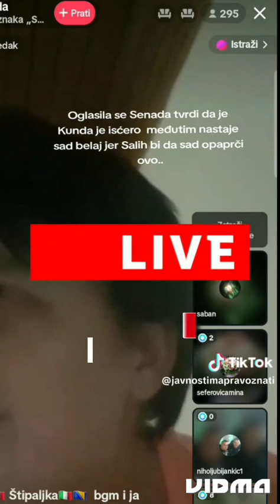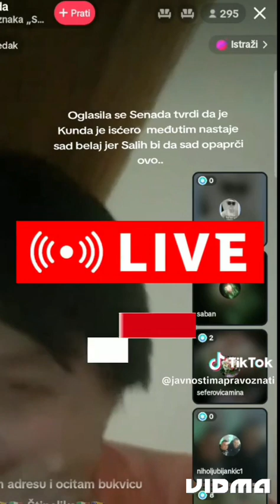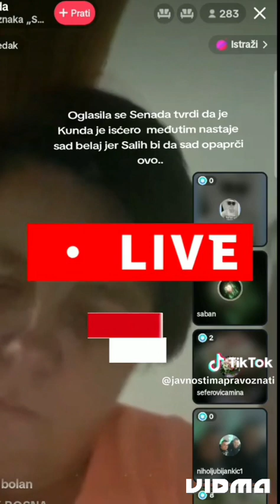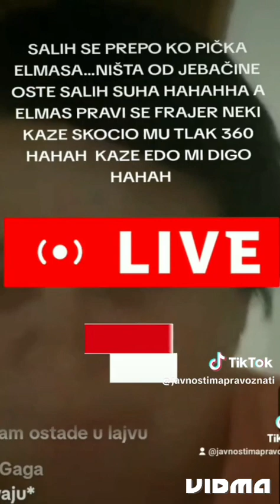Novost iz Kraine Senada napustila Kundu